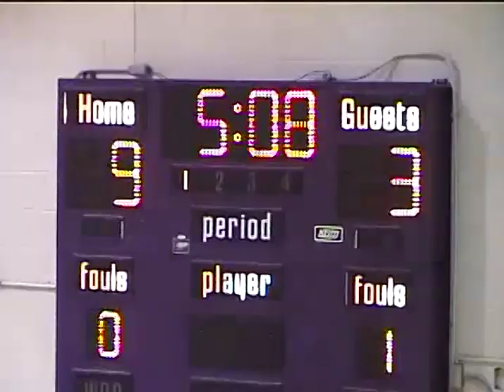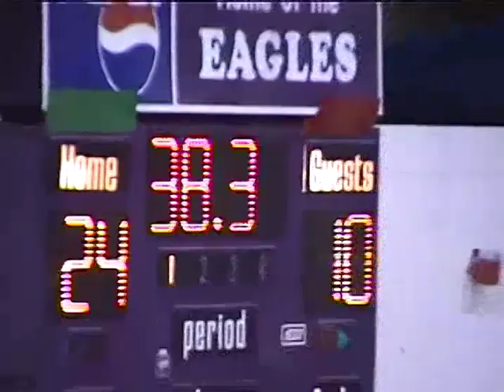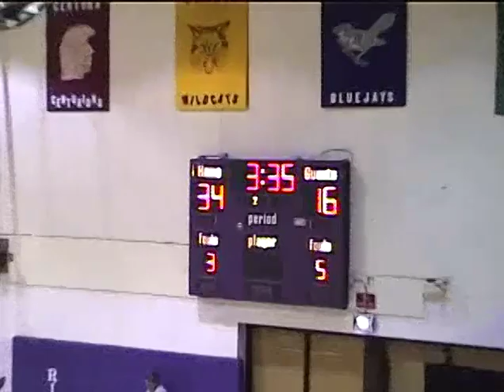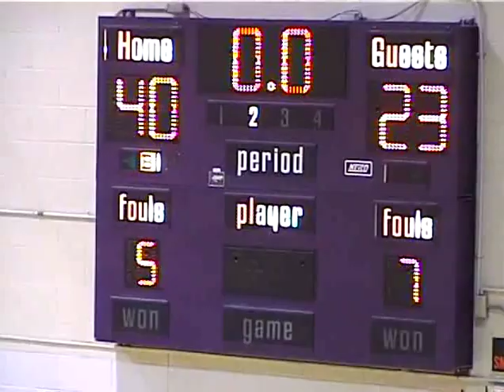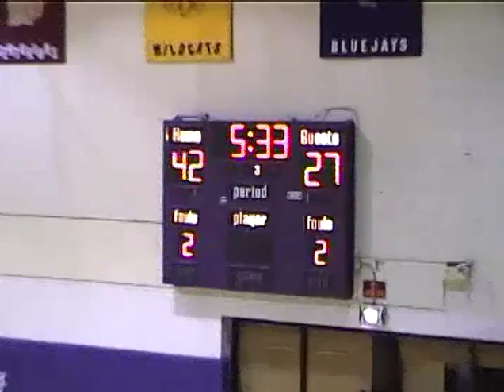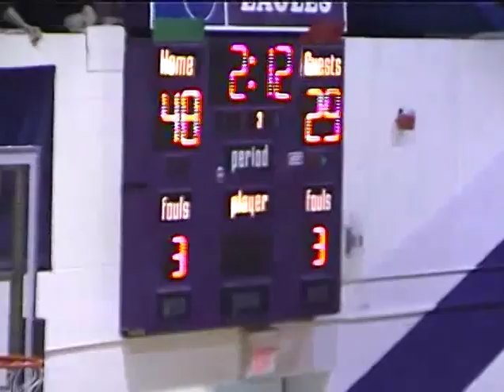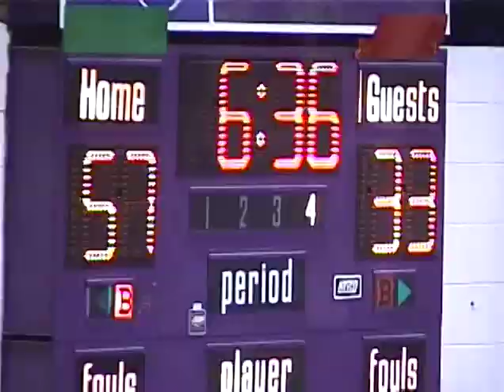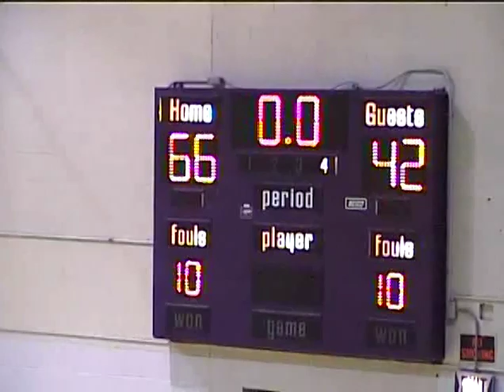2004 Wood River vs. Gibbon Boys Basketball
Wood River 66, Gibbon 42

Gibbon (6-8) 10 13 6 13—42

Wood River (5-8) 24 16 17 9—66

GIBBON—Rivera 14, Clevenger 3, Marfilino 2, Olson 4, Johansen 4, Benge 4, Yackey 3, Rachow 5, Hartman 2, Godberson 1.

WOOD RIVER—Roth 2, Smith 5, egger 6, Soto 10, Messersmith 18, Anderson 14, Boshart 4, Mayhew 7.

Highlights—Fourteen points and 10 rebounds by Adam Anderson helped fast-starting Wood River down Gibbon.

The Eagles raced out to a 14-point lead in the first quarter. Marcus Messersmith had 18 points for Wood River.

Blake Rivera scored 14 points for Gibbon.